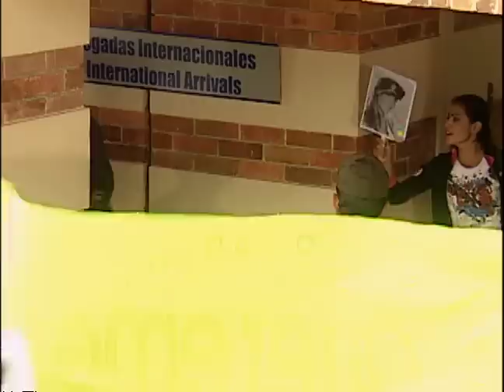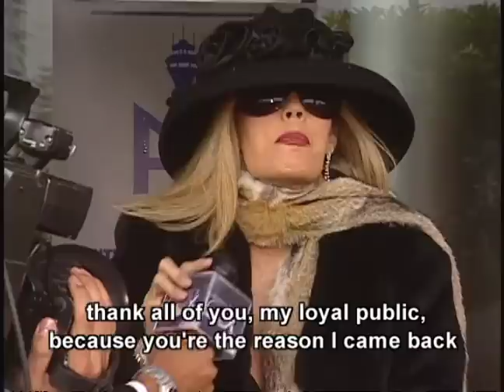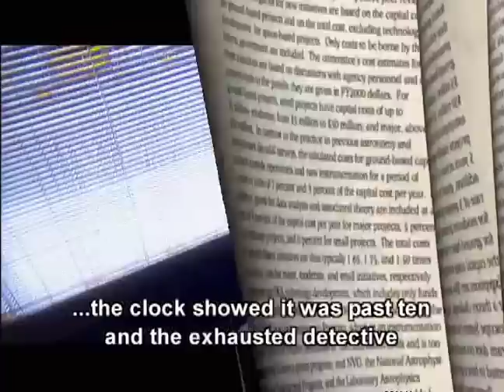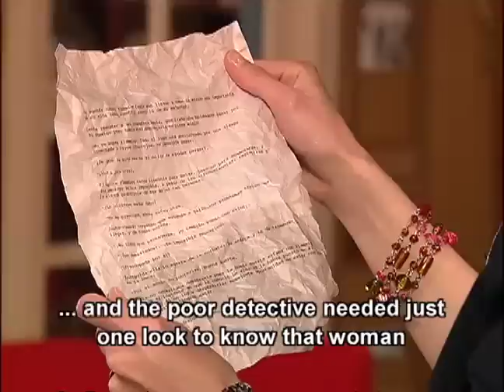The Diva Ep 1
Victoria Dominguez, a celebrated soap actress and a very successful singer of ballads, returns to her country after a humiliating tour of the United States where she wasn’t even able to make it as an extra. Victoria’s homecoming is a disaster; she finds herself without any job offers since she is no longer considered contemporary and to make things even worse, the Internal Revenue Service seizes everything she owns. But she has loftier plans, to win back Abel Morales, her ex-husband and the love of her life, and to begin her family life again next to her twin sons. However, she is left without one or the other when she finds out that Abel is planning to marry Natalia Dulce, a gorgeous woman, perfect in every sense as well as fifteen years her junior who has taken her place and will suffer the rejection of the twins who resent her for having chosen her career over them. To top things off, she finds out that her public has forgotten her and she has been replaced by Nicole, an eighteen year old, who is basking in the fame of her Reggaeton hit “I Took Your Place”; a phrase that aptly describes what is presently happening to Victoria Dominguez. Nevertheless, Vicky does not give up. She must win back her ex-husband and get her children to forgive her in order to regain her place in the family she loves with all her heart and soul. She also needs to give new momentum to her agonizing career and, to do so, will need to dethrone Nicole who will become her staunch enemy. It is a difficult road, but Victoria Dominguez is determined to prove that a woman over fifty can have it all; she can have a family, the man she loves, and in addition to that continue to conserve her place as the one and only… Diva!